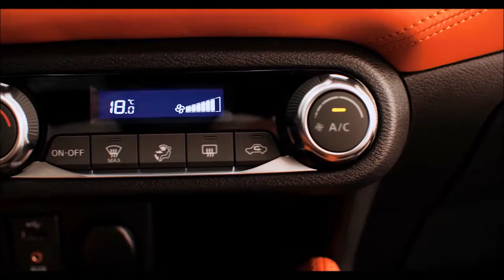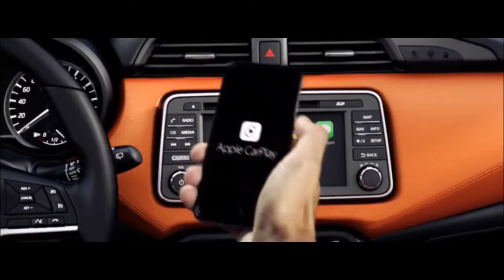CarWorldTH - New 2017 Nissan Micra - Perfect Car!!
CarWorldTH - Prices of the 2017 Nissan Micra are expected to be as low as Rs 6 lakh, and may go all the way up to Rs 9 lakh for the top-end variant.

New Nissan Micra 2017 has finally made its world debut at the Paris Motor Show. One of the key highlights of the new Micra is its sporty design that is inspired from the Sway concept. The hatchback’s new model has been created to be a flagship. If reports are to be believed, the hatchback will go on sale in Europe by the end of this year or early next year. In fact, Nissan has already begun testing the car on European roads. Read More – Nissan Kicks Compact SUV Is Coming To India

The 2017 Nissan Micra carries a more radical design, and looks a sportier than the outgoing model. The new Micra is claimed to be longer, wider and lower than the current car. The car features a familiar V-shaped grille, sleek headlamps and angular air vents upfront. There are sharper creases on the sides that run across the length, giving it much needed sporty profile. Features like lower stance and sleeker roofline and sporty rear with stylish tail-lights and roof spoiler are heavily inspired from the Sway concept.

The new Micra is based on the Renault-Nissan Alliance’s CMF-B small car platform, which will also underpins the next Juke Crossover. The car will also be loaded with several comfort and safety features. There will be multiple petrol and diesel powertrain options ranging from 1.0-litre to 1.6-litre. In India, the hatchback will be produced at the Renault-Nissan Alliance’s Oragadam-based, Chennai plant. The India-made Micra will also be exported to Middle East and Africa. In emerging markets, the hatchback’s new-gen model will retain the V-platform. While in Europe, it will get the new CMF platform which is being developed by Renault-Nissan Alliance.

New Nissan Micra 2017 India Specifications
Engine Options  Petrol & Diesel ranging from 0.9-litre to 1.6-litre
Transmission Options  5-speed Manual & CVT

The European-spec new Nissan Micra could be offered with a 0.9-litre TCe turbocharged petrol engine along with the existing range of petrol and diesel powertrains. For global markets, the hatchback will be made available with a range of petrol and diesel mills with capacity from 1.2-litre to 1.6-litre. Though, it is still to be known if these will come to India as well or not. Just like the current-gen model, the Micra’s new model could be brought with a 5-speed manual and a CVT gearbox

New Nissan Micra 2017 India Exterior

Unlike the European-spec model that is based on the new CMF-B platform, the India-bound Nissan Micra will continue to feature the existing V-platform. Design and styling of the new-gen model, however, will be heavily inspired from the Nissan Sway concept that was first unveiled in 2015 at the Geneva Motor Show. The car will carry stylish curves with compact and futuristic design.

The front profile of the car has been revised with a new grille, a low slung bonnet, new headlamps clusters and a hefty bumper. The side and rear end, too, look refreshing with a sloppier roofline, newly-designed hatch and new taillight design.
New Nissan Micra 2017 India Interior

No interior details of the hatchback have surfaced yet. But, we expect it come with a new futuristic centre console, new instrument cluster, better interior trimming and leather covered seats. There are talks that hatchback’s new model will have more safety features to offer. Similar to the current model, the new-gen Micra will be capable to accommodate five occupants.

New Nissan Micra 2017 Features
V-shaped grille
Sleek headlamps
Stylish tail-lights with LED inserts
Roof spoiler
Automatic climate control
Multi-functional steering wheel
Touchscreen infotainment system